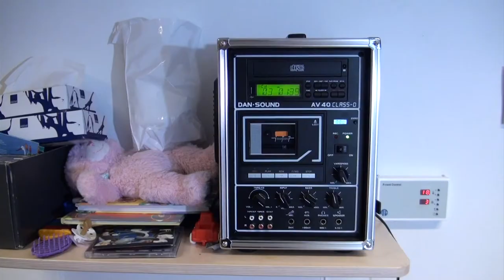Indkøbsaftalen under Aarhus Kommune - Skåde Dagtilbud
Hos Skåde Dagtilbud fik man et nyt musikanlæg med ind under kommunens indkøbsaftale - det krævede en enkelt opringning til indkøbsafdelingen. Og anlægget blev tilmed 25% billigere. Se og hør hvor stor glæde børn og pædagoger har af musikanlæg og indkøbsaftale.